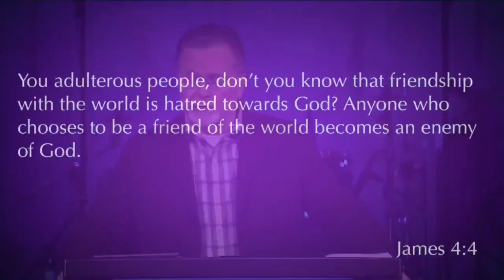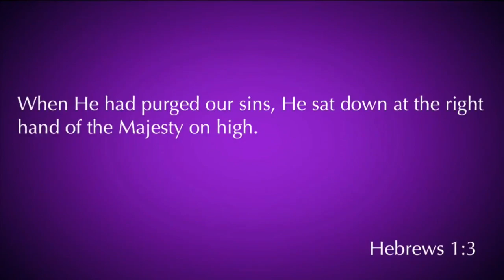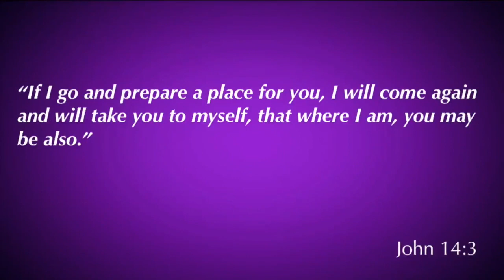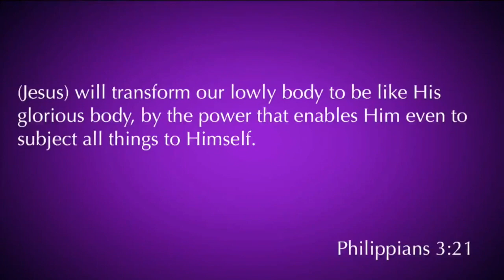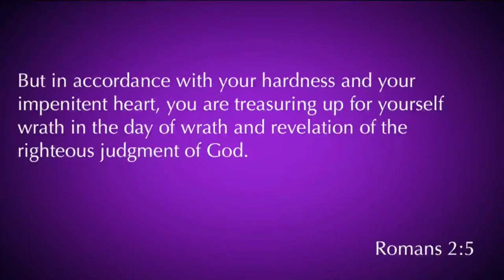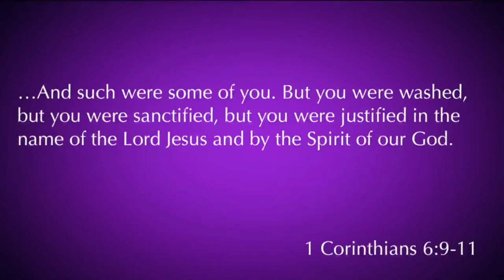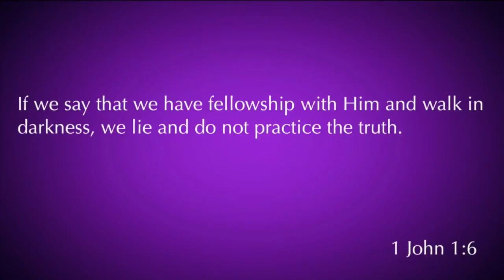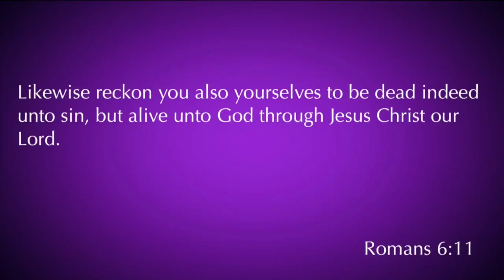Colossians 3:1-11 | Alive In Jesus | 5.19.19